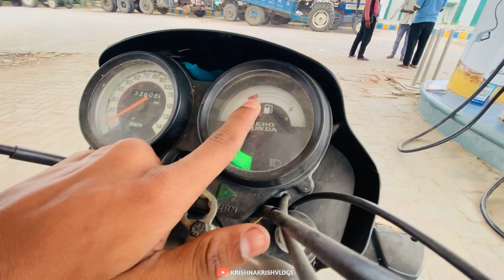Come To Bihar (भाई आ रहा था अहमदाबाद से तो लेने जा रहे थे रास्ता में बहुत बुरा हुआ 🥹)vlogs